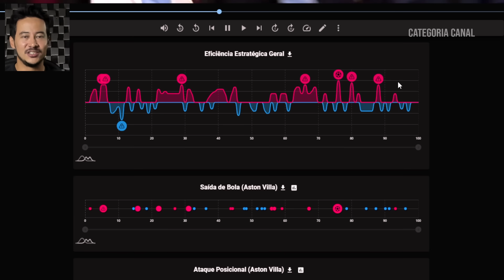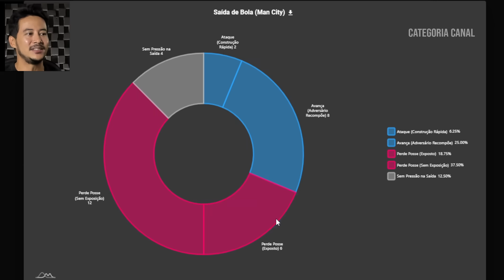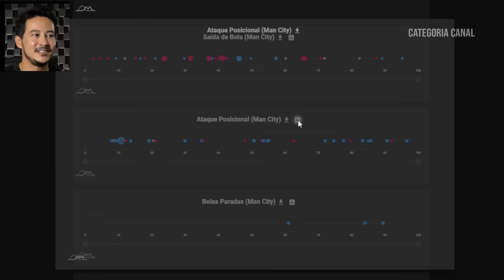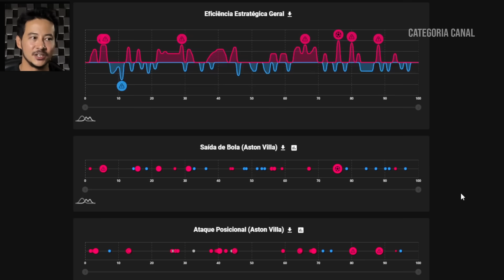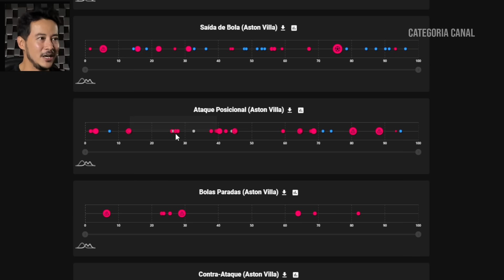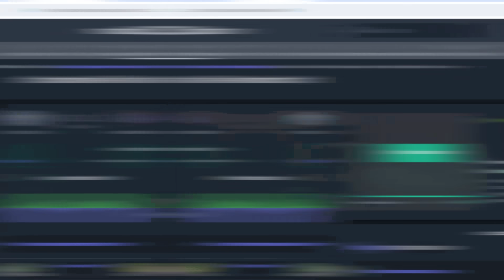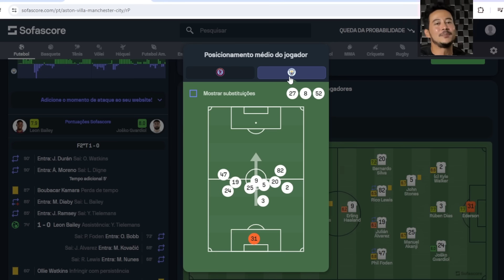Como o Aston Villa Dominou COMPLETAMENTE o Man City | Unai Emery Masterclass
Entenda como o Aston Villa de Unai Emery dominou completamente o Man City de Pep Guardiola. A vitória mantém o time de Unai Emery brigando no topo da tabela do campeonato inglês.

Sofascore o Maior Aplicativo de Resultados e Estatísticas do Mundo